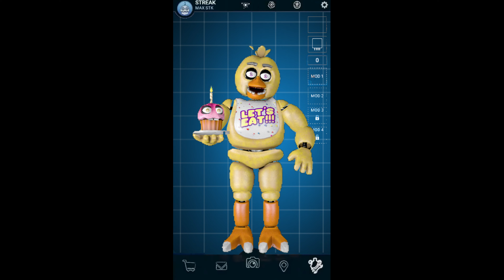STOP CHEWING SO LOUD (Fnaf Ar addition)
yayayayayayayy